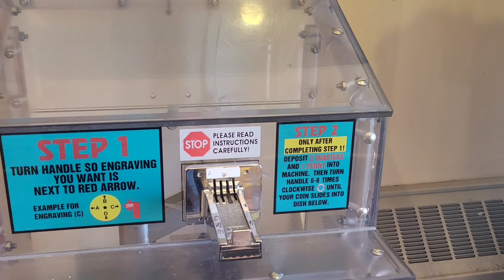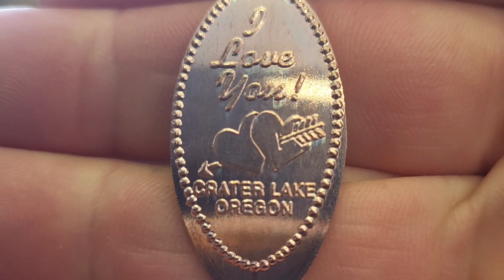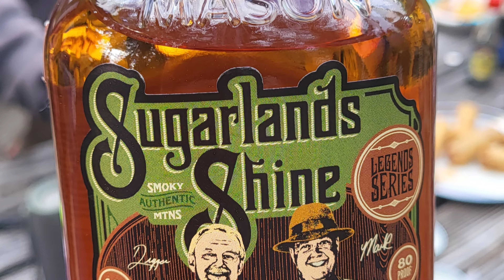O22 Vanlife Meetup and Crater Lake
Crater lake and Oregon O22 Meetup